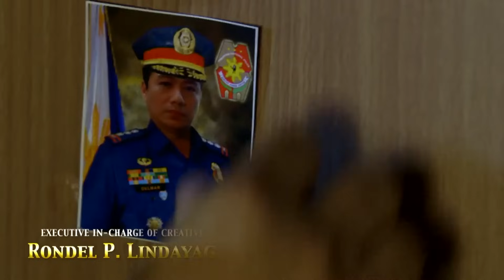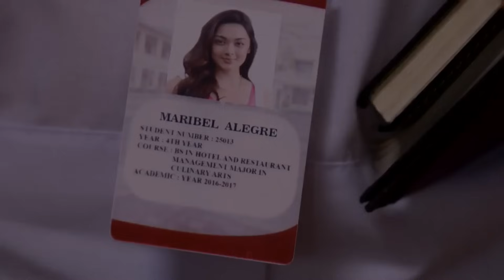FPJ's Ang Probinsyano | Season 1: Episode 198 (with English subtitles)